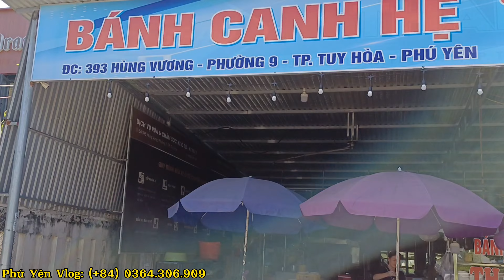Bánh canh hẹ 15k một tô 1 ngày lời 3 triệu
Ẩm thực Phú Yên
Bánh canh hẹ Phú Yên

Kênh chia sẻ những điều mới lạ, độc đáo... tại Việt Nam xứ sở " Hoa vàng trên cỏ xanh ".

💥 Mình muốn mang lại nguồn năng lượng tích cực để mọi người cảm thấy yêu đời và thương người hơn!

✓Kênh: Phú Yên Vlog

© Bản quyền thuộc về Phu Yen Vlog
® Copyright by Phu Yen Vlog